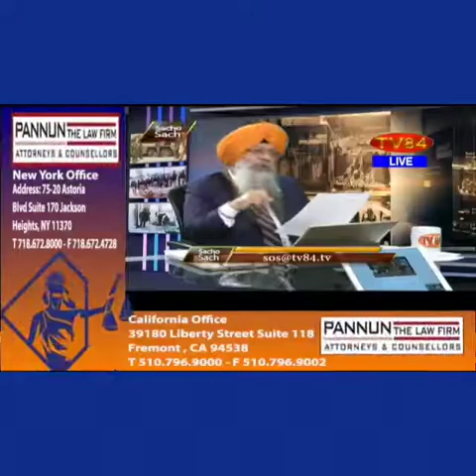How are Sikhs different from Hindus ??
ਕੀ ਸਿੱਖ ਹਿੰਦੂਆਂ ਨਾਲੋਂ ਵੱਖਰੇ ਹਨ ??

TV84
36-01 37TH AVENUE